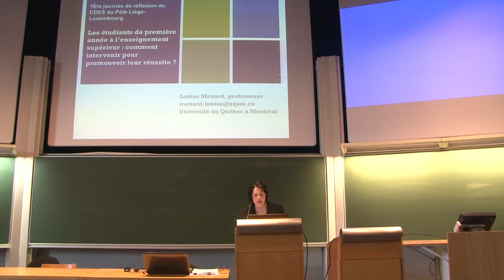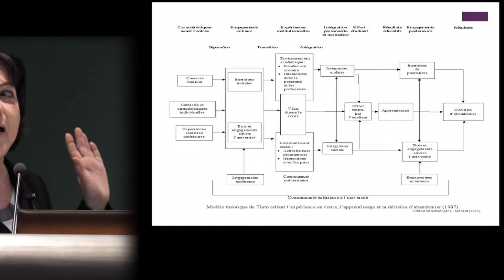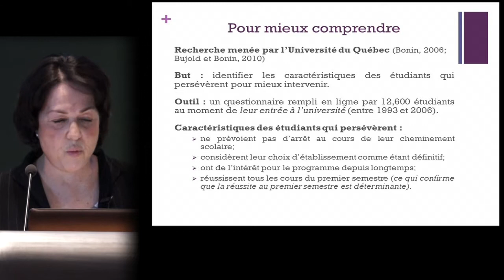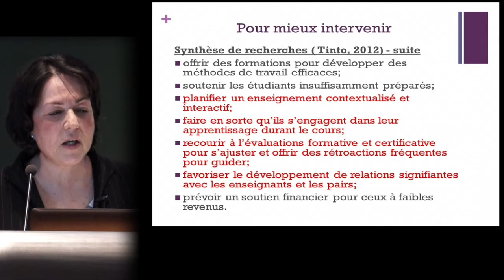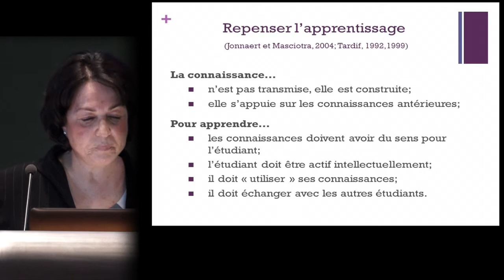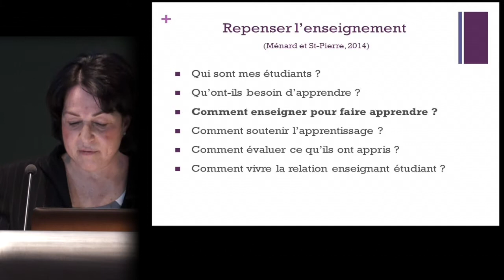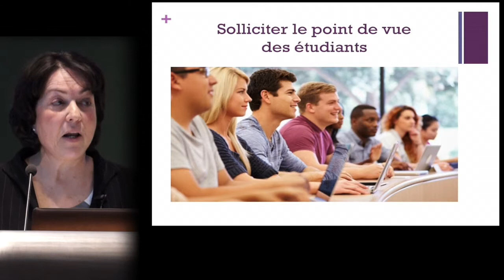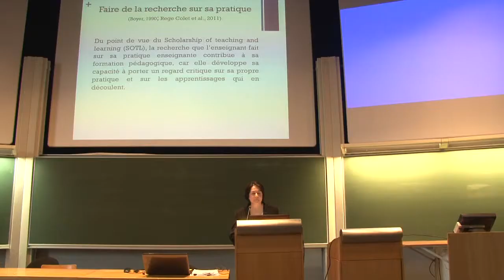Comment intervenir pour promouvoir leur réussite?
Intervenants :
Madame Louise MÉNARD, Professeure au Département de Didactique, Faculté des Sciences de l’Education, Université du Québec à Montréal (UQAM)

Résumé :
L’accroissement du nombre de diplômés de l’enseignement supérieur est une préoccupation que partagent les pays industrialisés. C’est dans cette perspective qu’ils ont facilité l’accès à de nouvelles populations étudiantes. Une accessibilité qui leur pose aujourd’hui un important défi (Romainville, 2004). En effet, comment faire réussir et persévérer des étudiants possédant des profils aussi variés? Il est alors apparu urgent de mieux comprendre ce qui influence l’abandon scolaire des étudiants, notamment au début de leur parcours. Au cours de cette conférence, nous présenterons le modèle de Tinto (1997) qui explique le phénomène de l’abandon au post secondaire en identifiant les différents facteurs pouvant l’influencer. Nous verrons que de nombreuses recherches sur le sujet mettent en exergue l’importance de l’expérience de l’étudiant en classe. Nous explorerons alors cette expérience en repensant la définition de l’apprentissage et en revisitant les pratiques d’enseignement pour faire apprendre (Ménard et St-Pierre, 2014). Finalement, nous aborderons les moyens dont les enseignants disposent pour se former à l’enseignement.